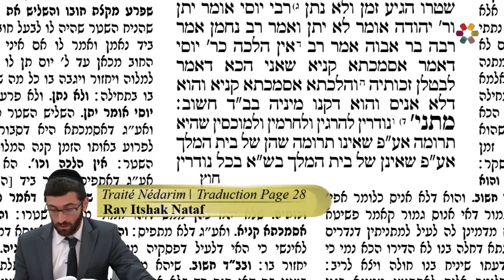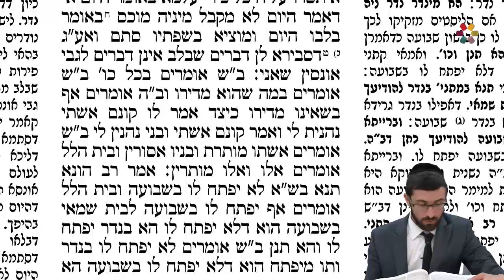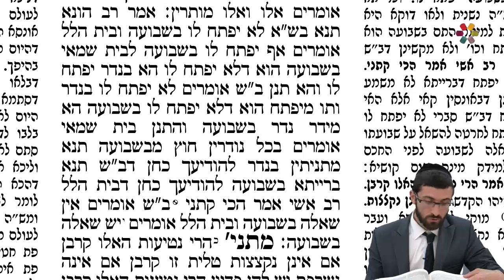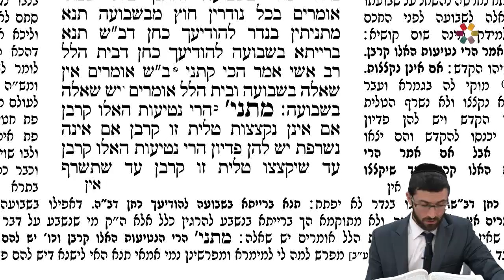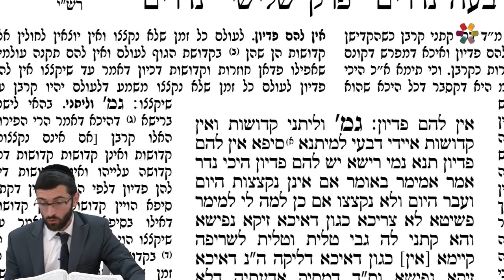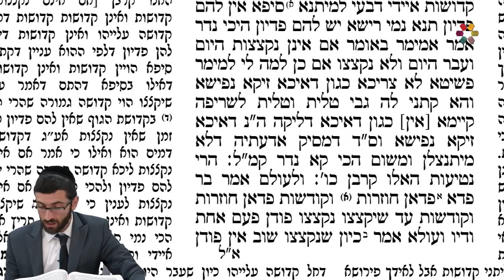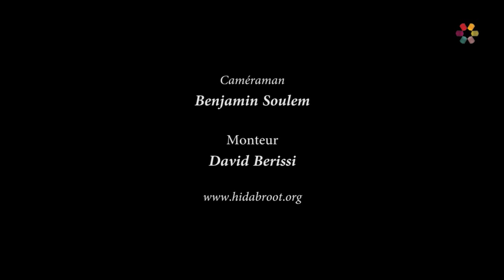Traité Nédarim - Page 28 - traduction - Rav Itshak Nataf